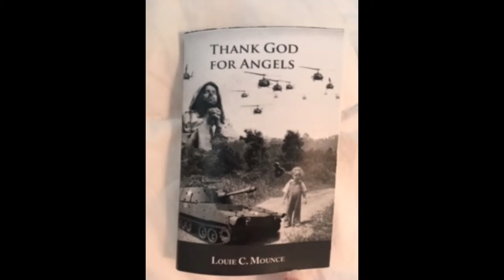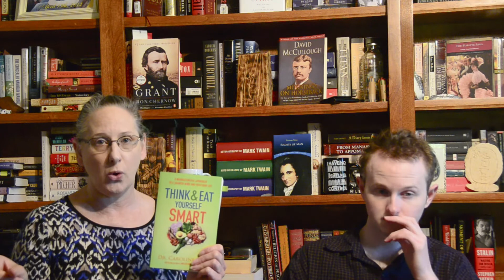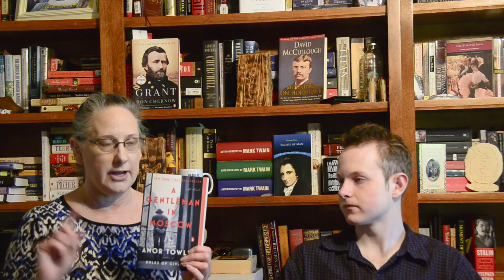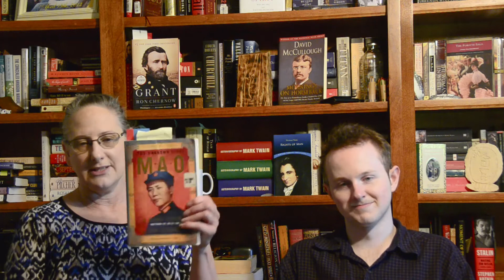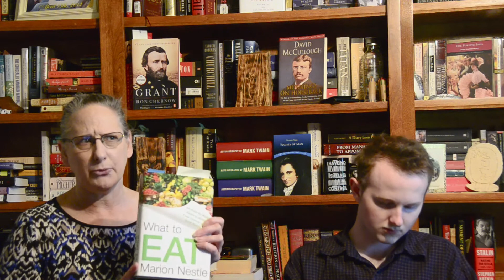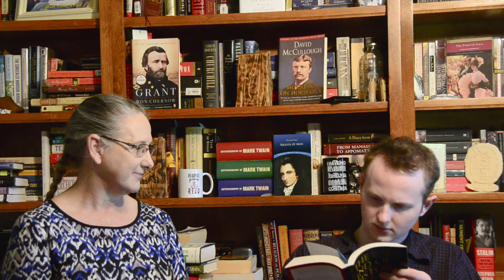april wrap up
Books mentioned:
The End of History and the Last Man by Francis Fukuyama
Mao by Chang and Halliday
Out to Canaan by Jan Karon

buzzwordathon GALAXY
A Giver of Stars (didn't even pick it up this month)

A review beinng prepared for channel Truth Be Told
Think and Eat Yourself Smart by Dr. Caroline Leaf